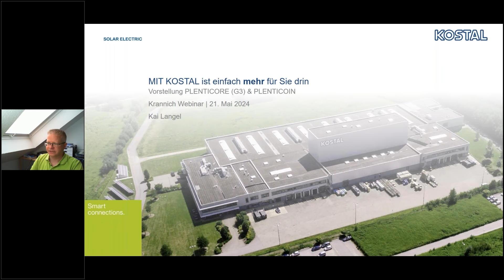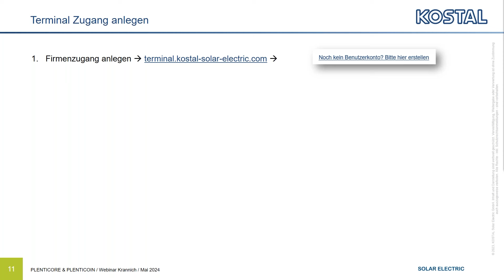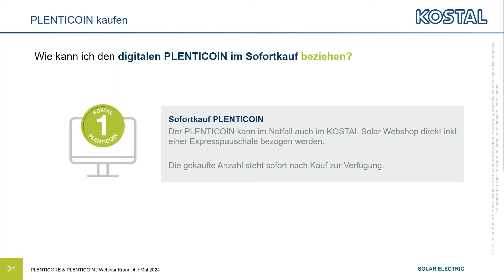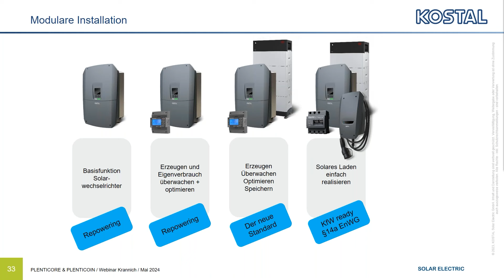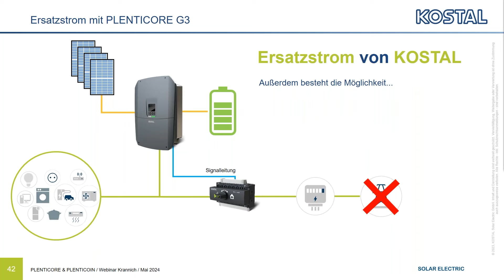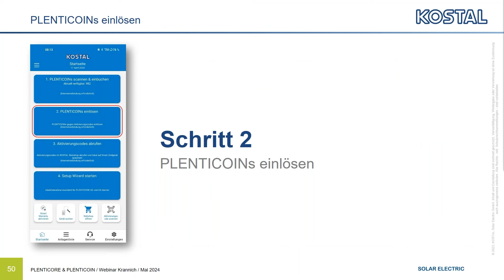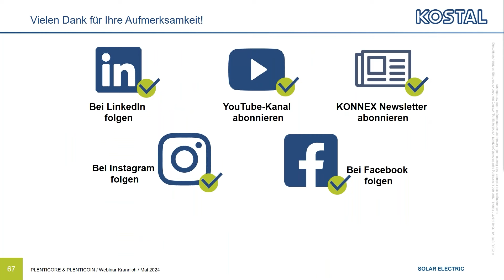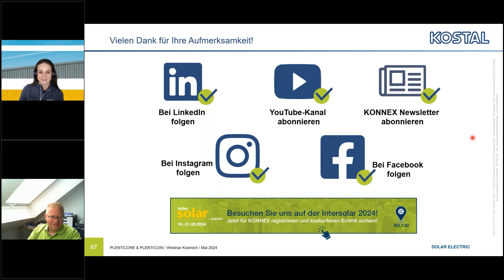Webinar Kostal - Plenticore G3 Inbetriebnahme Leistungsupgrade & Komplettsystem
In diesem Kranich Solar Webinar (Aufzeichnung) ist Kostal zu Gast. Kai Langel (Field Marketing Manager von Kostal) stellt zum Einen das Kostal Solar Terminal vor und verrät, welche Vorteile dies verschafft. Jedoch liegt der Fokus dieses Webinars auf dem neunen Plenticore G3 und dessen Inbetriebnahme, Leistungsupgrade und Komplettsystem. In diesem Sinne wird auch der Plenticoin (Karte, Digital oder Sofortkauf) genauer behandelt.

00:00 Intro
00:04 Anmoderation
00:38 allgemeine Informationen
01:25 Über Kostal & Portfolio
04:54 Kostal Solar Terminal
12:31 Der Plenticoin
20:09 Aktion verlängert bis 30.9.24
21:03 Plenticore G3
27:56 Ersatzstrom von Kostal
02:05 Abmoderation
02:28 Outro

Und um auf dem Laufenden zu bleiben geht's hier zu unserem WhatsApp-Kanal

Veröffentlichungsdatum: 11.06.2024. Änderungen vorbehalten. Alle Angaben ohne Gewähr.